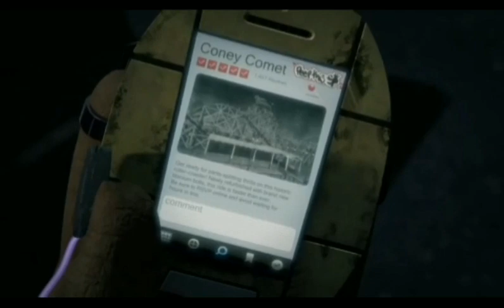TMNT 2012 - Meat The Pig and Rhino